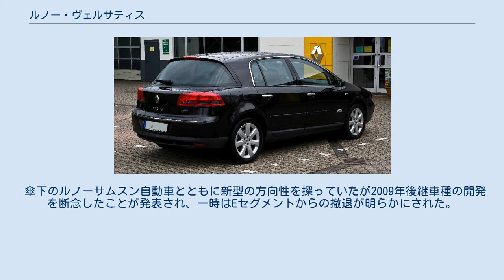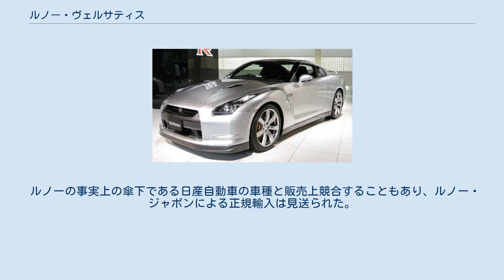ルノー・ヴェルサティス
ヴェルサティス（Vel Satis）は、ルノーが製造・販売していた自動車である。
 2001年にルノーの最高級車種であるルノー・サフランの後継型として発売された。
 ヨーロッパで最も権威のある衝突安全性テストであるユーロNCAPの5つ星を獲得するなど、高い安全性を持つ。
 2005年4月にフェイスリフトモデル発表。
フロント周りのクロームパーツの使用が抑えられるなどの意匠変更が施された。
 2009年8月27日生産終了。
総生産台数は62,201台であった。
 傘下のルノーサムスン自動車とともに新型の方向性を探っていたが2009年後継車種の開発を断念したことが発表され、一時はEセグメントからの撤退が明らかにされた。
しかし2010年6月に3代目ルノーサムスン・SM5をベースとした「ラティテュード」が発表され、これが実質的な後継モデルになっている。
 ルノーの事実上の傘下である日産自動車の車種と販売上競合することもあり、ルノー・ジャポンによる正規輸入は見送られた。
日本国内には数台が並行輸入と、ディーゼルエンジン供給元のいすゞ自動車のサンプルの形で入ってきているのみである。
 エンジンは日産のVQ型の3.5L V6ガソリン（245PS/6,000rpm、33.6kgm/3,600rpm）、いすゞ製の3L V6ディーゼル（180PS/4,400rpm、36.4kgm/1,800rpm）、ルノー製2L L4ガソリン（165PS/5,000rpm、26.0kgm /2,000rpm）と、2.2L ディーゼル（150PS/4,000rpm、33.3kgm/1,750rpm）の4種類。